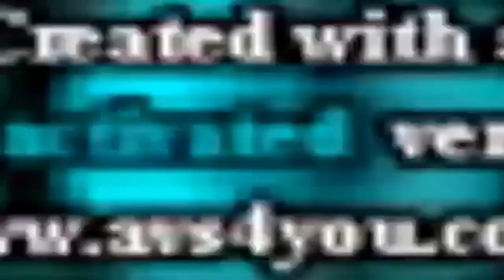YTPWTSTPB Csupo Effects | Inspired By VIZ Media ID Effects EXTENDED